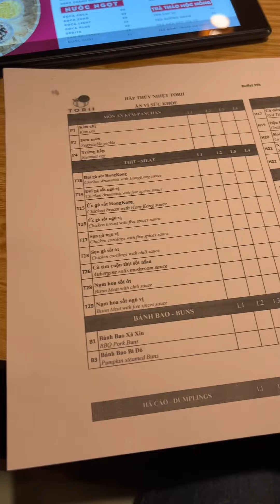Đà Lạt Ăn Gì: Buffet Đồ Ăn Nhật 99K Siêu Ngon, Siêu Bổ Dưỡng / Quán Hấp Thủy Nhiệt Đầu Tiên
Đà Lạt Ăn Gì: Buffet Đồ Ăn Nhật 99K Siêu Ngon, Siêu Bổ Dưỡng
Buffet Nhật Chỉ 99K Siêu Ngon, Siêu Rẻ, Siêu Bổ Dưỡng Tại Đà Lạt
Torii Quán Hấp Thủy Nhiệt Đầu Tiên Tại Đà Lạt, địa chỉ 114 Tô Hiến Thành
Cảm ơn các bạn đã quan tâm, theo dõi kênh Dzung Vlog.
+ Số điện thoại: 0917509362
Video được quay bằng Iphone 13 Mini
© Bản quyền thuộc về Dzung Vlog